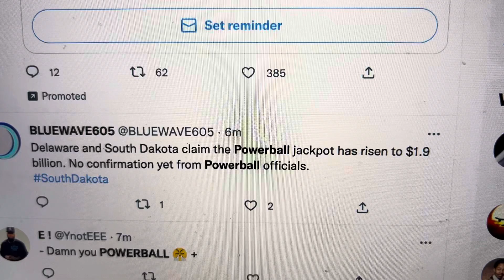Did Powerball Jackpot Go Up To $1.9 Billion? Did Delaware and South Dakota Claim That?